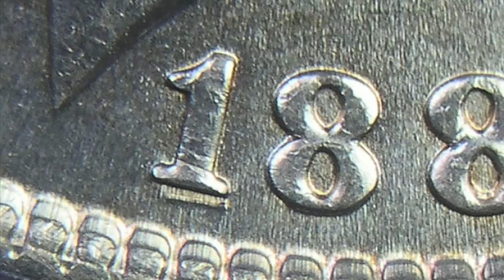Post-impressionismo. Video interattivo. Introduzione.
Video interattivo sul Post-Impressionismo.
Artisti trattati :
- Vincent Van Gogh;
- Paul Gauguin;
- Paul Cezanne.

Lavoro svolto da:
- Giovanna Cuomo;
- Maria Vittoria Biscotti;
- Giuseppe Guiduccio;
- Mario Fedele;
- Carla Bianco.